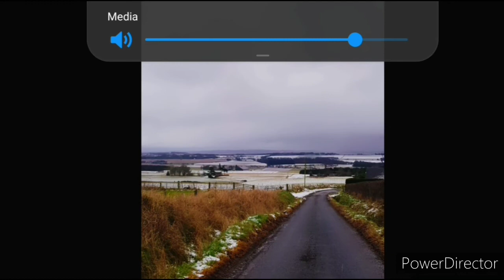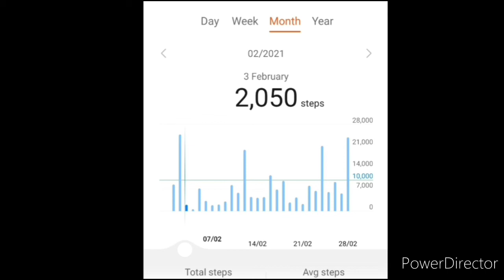My 100 miles a month // lens based media unit college